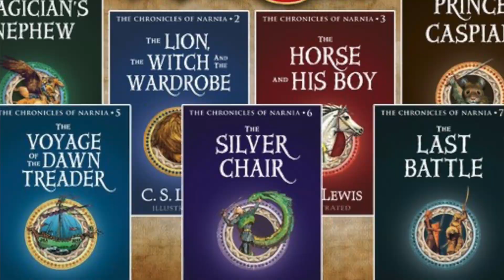Chronicles of Narnia|A Christian Perspective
Whats up guys it's ya boi and I'm back with another Christian Perspective! This one is on the Chronicles of Narnia Series! This is packed with a lot of good stuff! Let me know what you think we can get from these movies in the comments!